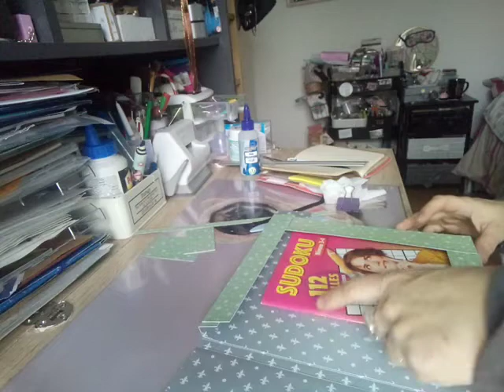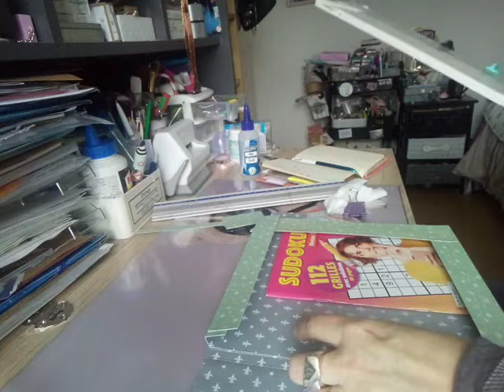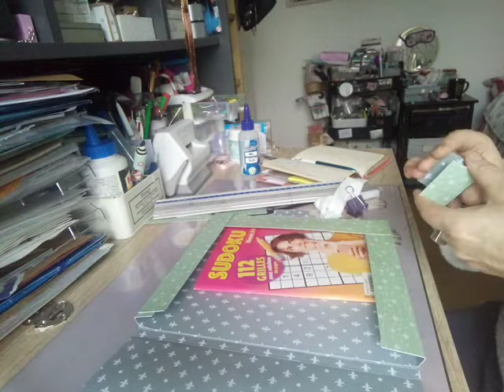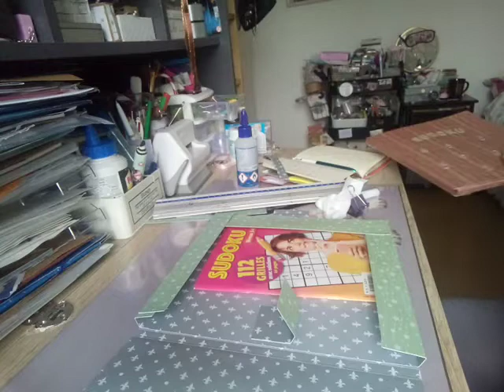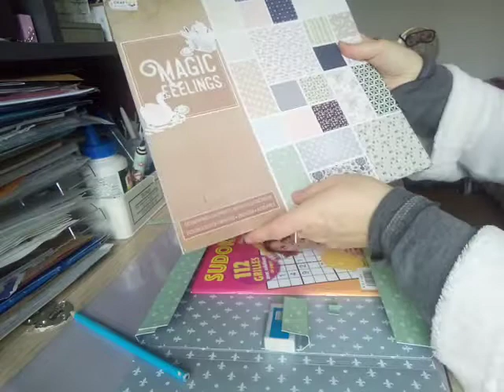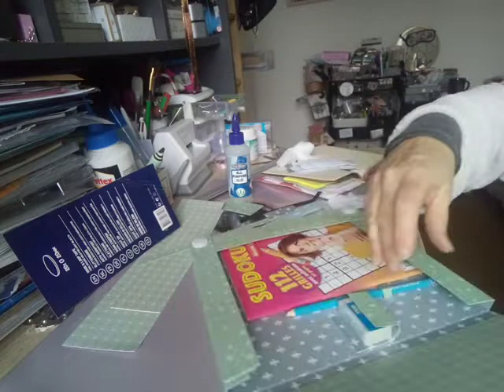tuto pour pochette à sudoku ou mot croisé ect idées cadeaux de Noël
dimensions une feuille de
26 cm/25 cm plis a 23 cm et 24 cm

2 ème feuille 23cm / 24 cm plis a 25 cm et 26 cm

une bande de 24 cm / 3 cm plis a 1 et 2

et une autre bande de 22 cm / 3 cm

pour mettre la gomme un morceau de 7,5 cm / 4,5cm

vous pouvez éventuellement faire les bandes plus large ou remettre une bande
bon visionnage j'espère que cela vous plaira ou vous inspirera